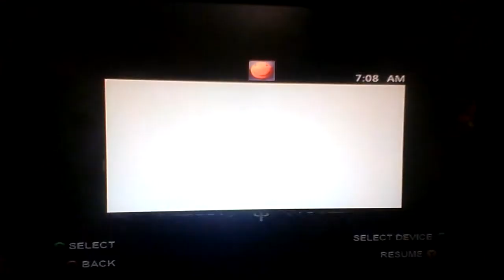Saints Row Season 3 Episode 13: My Truck's On Power